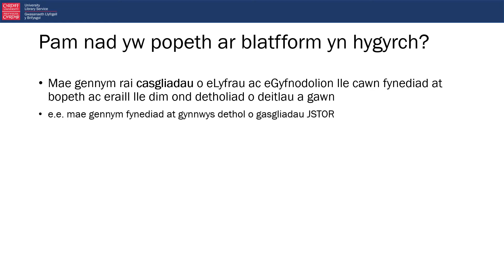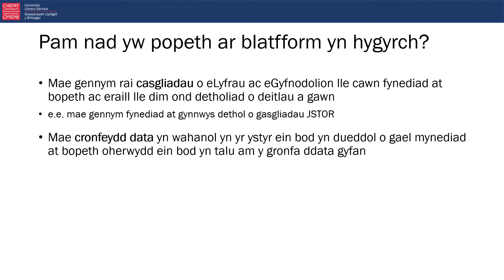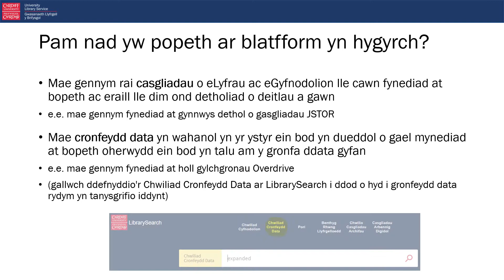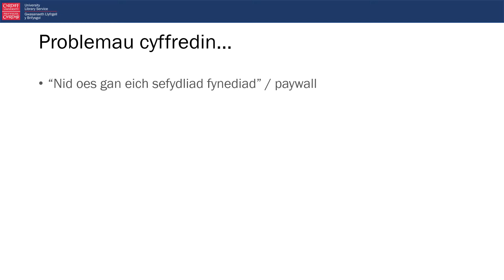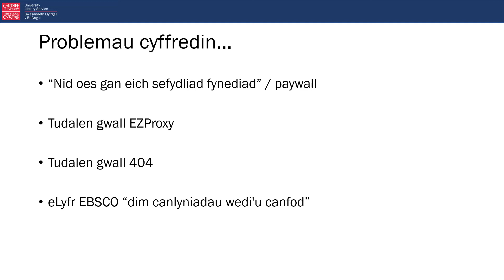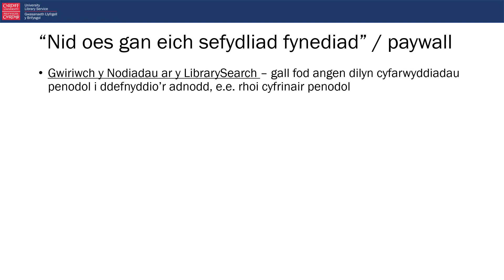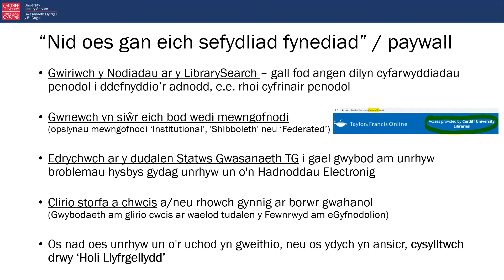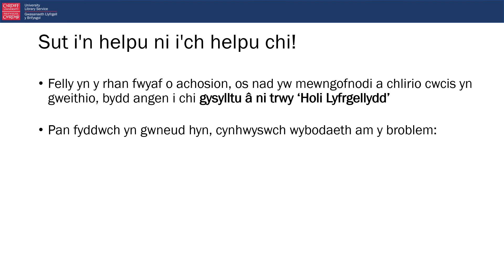eAdnoddau: datrys problemau cyffredin (2022)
Gwyliwch y fideo byr hwn i gael atebion i’r problemau mynediad mwyaf cyffredin. Rydym yn argymell gwylio yn gyntaf ar y llwybrau mynediad gwahanol er mwyn deall pam y gall problemau fod yn codi. Mae'r trawsgrifiad yr gael